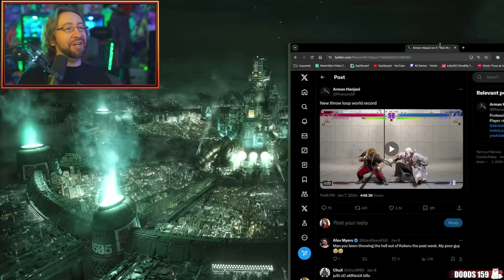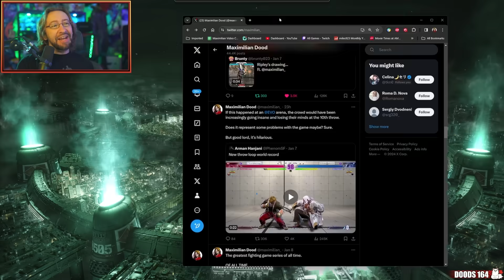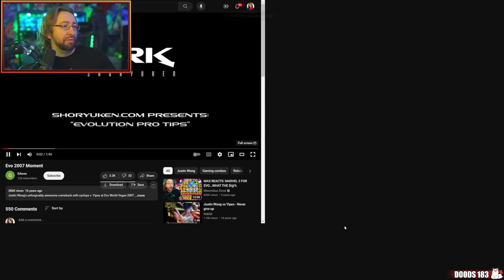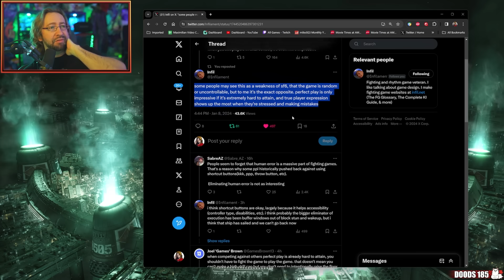THIS Is High Level Street Fighter 6?!